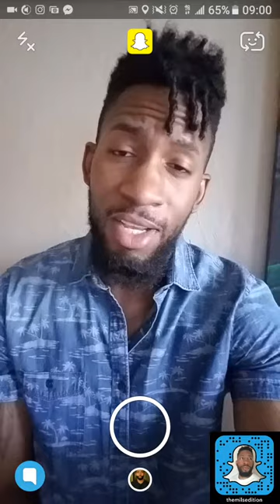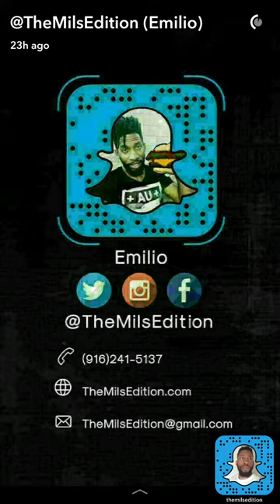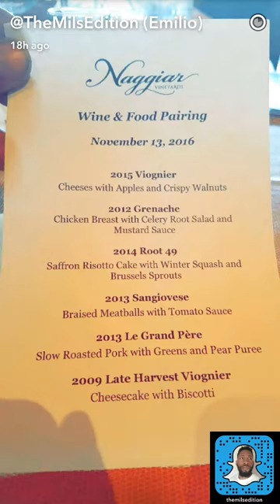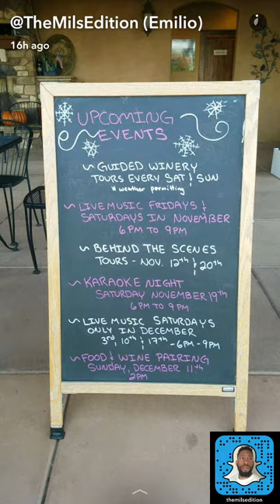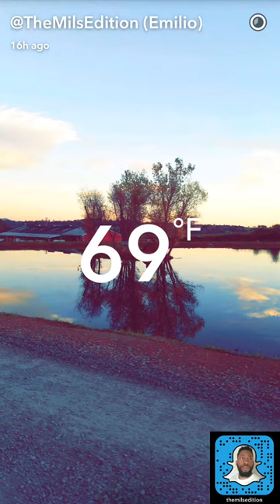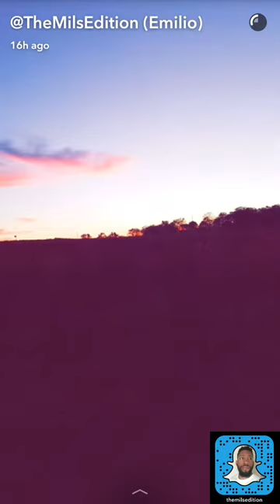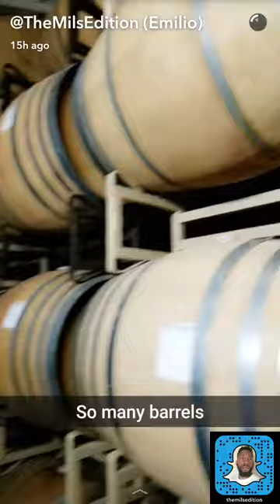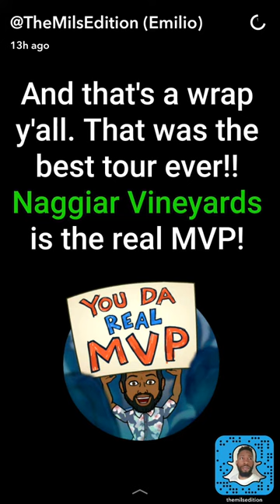NAGGIAR VINEYARDS WINE PAIRING TASTING TOUR: SNAPCHAT REPLAY EMilio Mils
NAGGIAR VINEYARDS WINE PAIRING TASTING TOUR: SNAPCHAT REPLAY. Naggiar Vineyards is a vineyard with a tasting room, pariing room, outodoor live music stage and a weekend tour. Naggiar Vineyards has the most professional, knowledgeable and friendly staff you could ever possibly want. Mary Naggiar gave us an excellent tour that started with the Naggiar pond, went to some prsimmons and ended with a drive through the rows of grape vines to the hilltop where we watched the sunset over Naggiar Vineyards. It truly was a remarkable experience. Naggiar Vineyards in Grass Valley, Ca is one of the guilty p,easures of living in Northern California. Schedule your next visit to Naggiar Vineyards and follow Naggiar Vineyards on social media at @NaggiarVineyards.